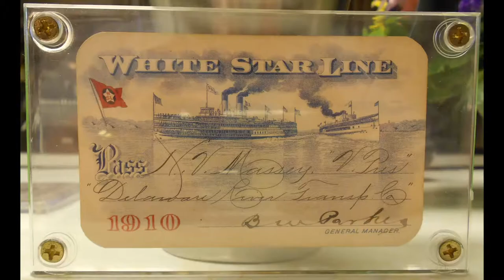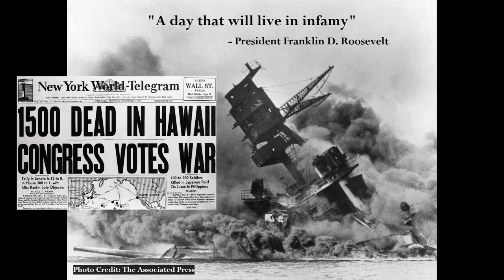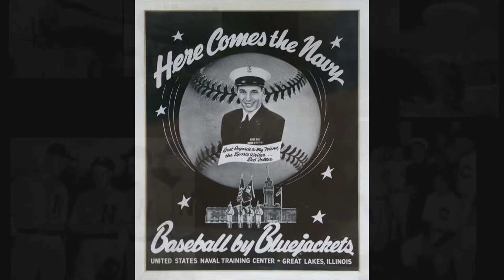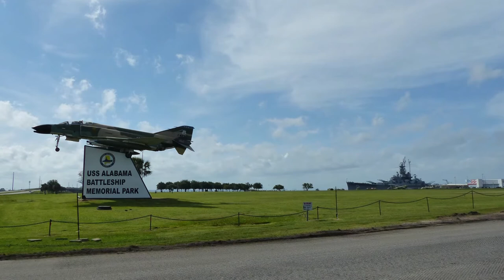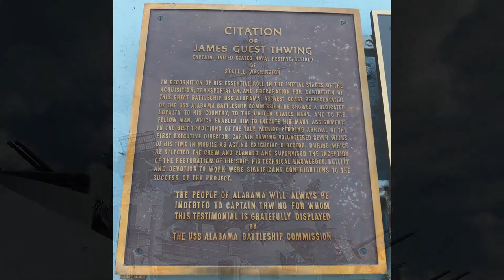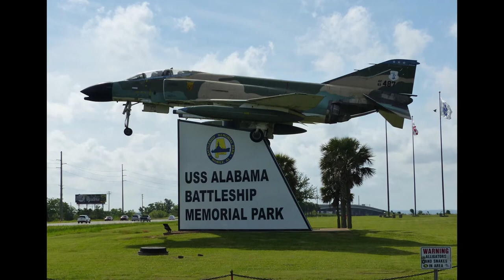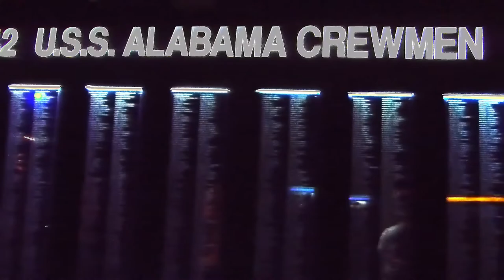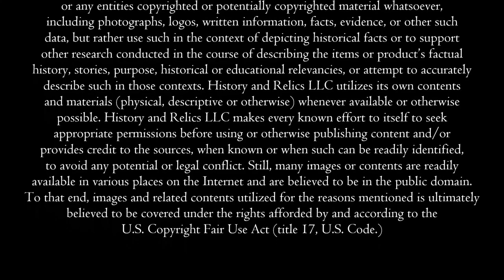Baseball Hall of Famer Bob Feller and a USS Alabama Tour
Let’s climb aboard and take a tour of one of the most famous WWII Battleships that remains today – the U.S.S. Alabama. “The Mighty A” as she is known was involved in some major combat during World War II but was victorious in all her efforts and never suffered any casualties or significant damage due to enemy fire in her 218,000 miles of travels.

But she just wasn’t awarded 9 Battle Stars by herself – she had the help, courage, and strength of 2500 crew members and one of those most famous shipmates was none other than Cleveland Indians pitcher and Baseball Hall of Fame and Bob Feller. Bob was the first major leaguer and athlete to enlist in the armed services to do his part in the War effort.

We start of today’s story with the telling of Bob Feller’s which transitions into the story of the USS Alabama and finally we take a tour of the battleship that is currently located in Mobile, Alabama at the USS Alabama Battleship Memorial Park.

There is lots to see and learn so come along with us matey!

You may also leave a comment or question and we will respond. To view more videos on our channel, Click the video here or visit:

Every subscriber and tipster is very important to us and helps us to grow our channel and produce even greater content.